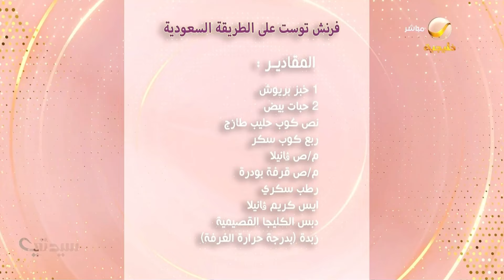طريقة عمل "البريوش الصيفي" مع سو شيف إبراهيم مفرح